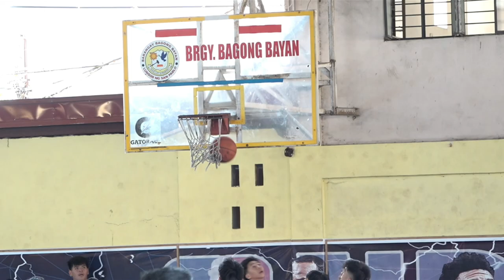LBDL VS STA CRUZ MIX DRIBBLERS PART 2